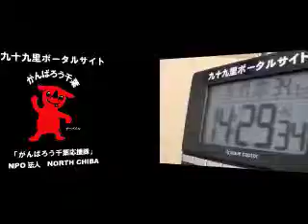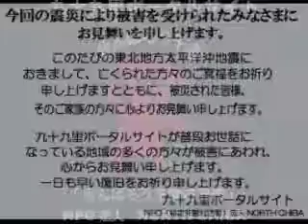サーフィン波情報千葉@本須賀2012/5/17